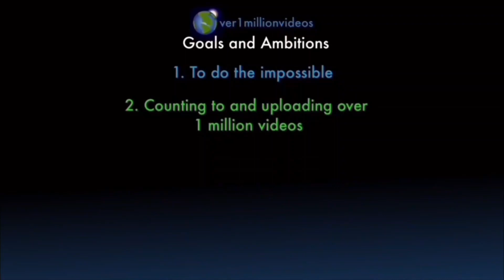I AM COUNTING TO ONE MILLION!!, This is Number 109,662